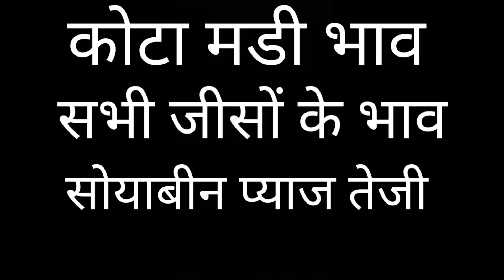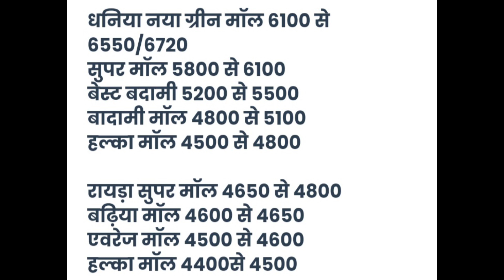लहसुन सोयाबीन प्याज चना ईसबगोल | सभी जीसों के भाव | kota mandi bhav today | कोटा मडी भाव रिर्पोट